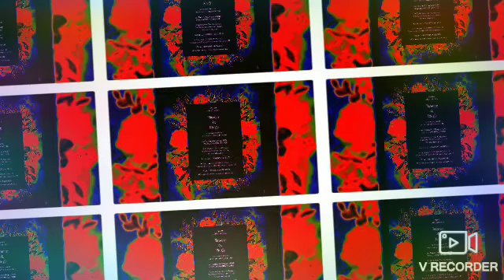23 November 2023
Sacheth Prasanth

24 June 2021